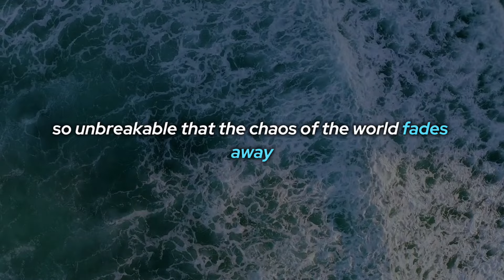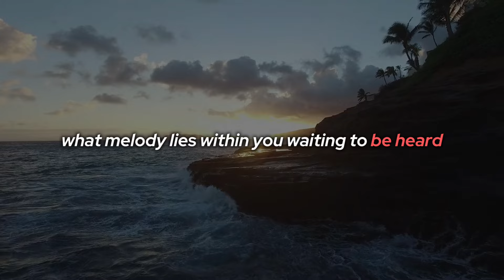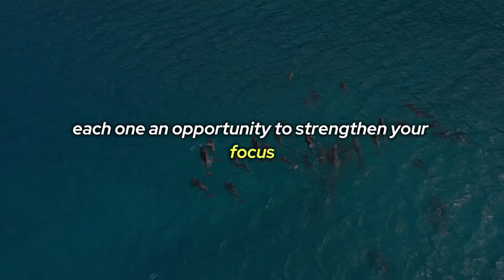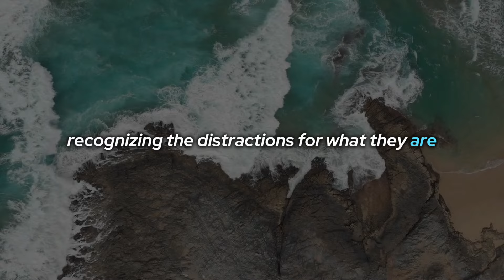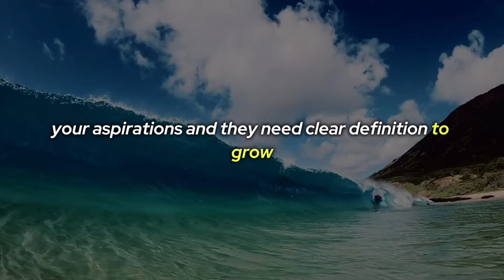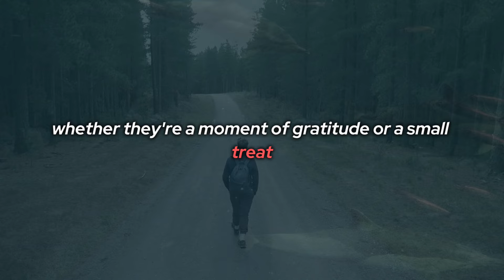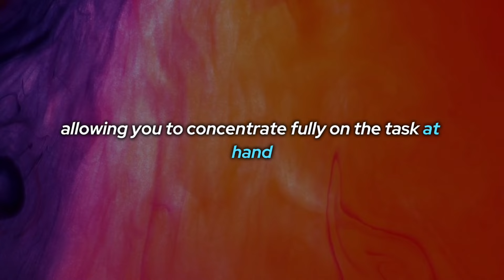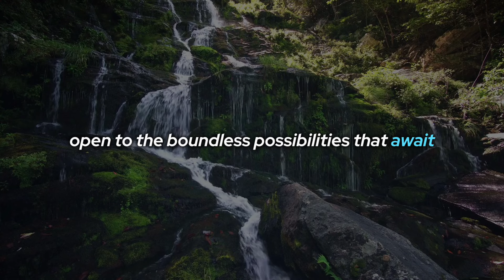Learn to Act as If Nothing Breaks Your Focus - Jim Rohn Motivation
In this enlightening 22-minute video, dive deep into the timeless wisdom of Jim Rohn as we explore the art of maintaining unwavering inner peace amidst life's inevitable chaos. Jim Rohn, renowned for his powerful insights on personal development, offers practical strategies for cultivating a peaceful mindset that can profoundly impact your personal and professional success. Whether you're navigating the fast-paced demands of modern life or seeking tranquility in turbulent times, this video will equip you with the tools you need to remain calm and centered. Join us on this transformative journey as we unlock the secrets to living a life where nothing can disturb your peace.

What You'll Learn:

The true meaning of acting with peace in everyday situations.
Overcoming common obstacles to peace, including stress, expectations, and external pressures.
Practical mindfulness and meditation techniques to enhance your emotional resilience.
The undeniable connection between inner peace and achieving success.
Inspirational anecdotes and real-life examples of peace in action.
Perfect for: Individuals seeking personal growth, professionals aiming for success without stress, and anyone looking to bring more peace into their life.

Time Stamps:

0:00 - Introduction to Inner Peace
1:15 - Understanding Peace in Daily Life
4:30 - The Barriers to Peace: Stress, Expectations, and External Pressures
7:45 - Cultivating Peace: Mindfulness and Meditation Techniques
11:20 - The Impact of Peace on Success
15:00 - Living Peacefully in a Chaotic World
18:35 - Conclusion: Your Journey to Peace
22:00 - Final Thoughts and Call to Action

Remember, peace isn't just a state of being; it's a choice and a practice. Let's embark on this journey together.